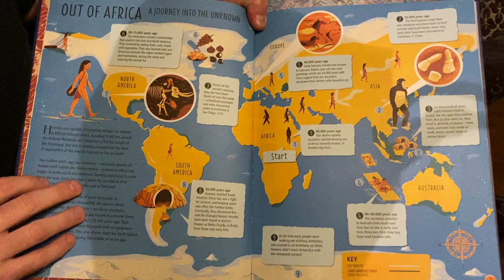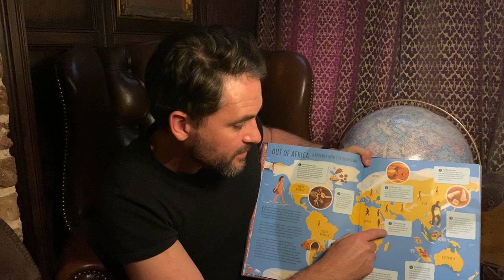2. Out of Africa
The first explorers